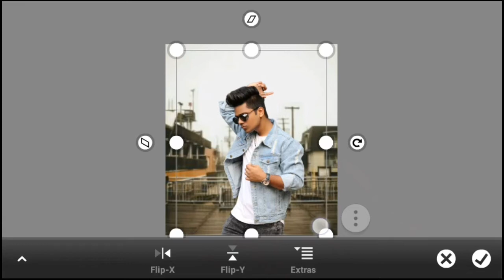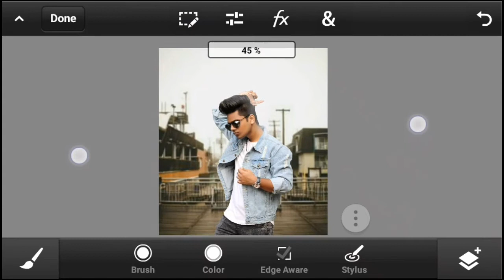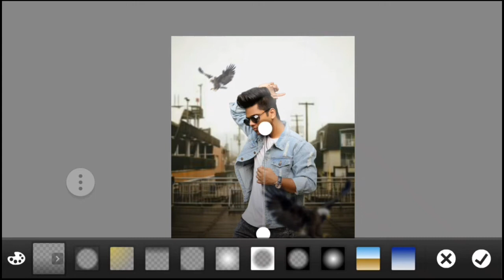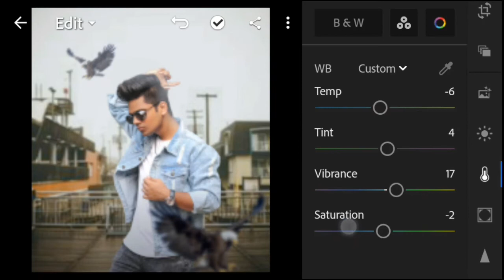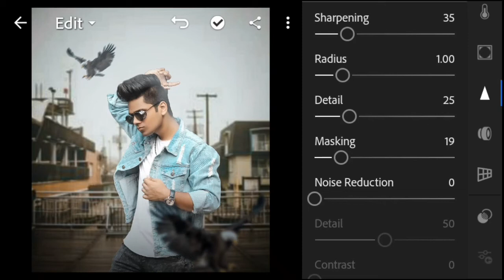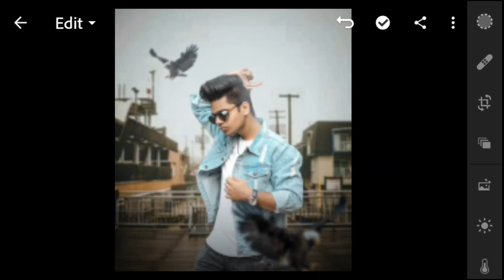Ps Touch editing | Realistic eagle concept photo editing in mobile | Photoshop mobile edit 🔥🔥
Hay guys ..
It's a easy Photo editing tutorial..
°keep supporting & Please subescribe.

By watching the video you all can learn how to edit...

Best PS Touch manipulation
editing

Photoshop mobile editing tutorial

Photoshop mobile

fantasy manipulation

photoshop tutorial

ps touch download

ps touch apk 2020

ps touch background blur

ps touch background editing

ps touch best editing

manipulation tutorial

manipulation edit

how to edit in ps touch

manipulation effect

easy way edit on ps touch

ps touch photo manipulation

ps editing mobile

PS touch

PS Touch manipulation edit

PS Touch high Quality edit

PS Touch download

lightroom

Lightroom edit

Lightroom preset

Lr

Ps touch rim light edit

Rim light effect

How to do rim light effect

Rim light effect in easy way

Snapseed red tone

Snapseed

Ps touch red tone edit

Red tone photo edit

Ps touch sun light effect

Sun light effect photo editing

How to do sun light effect

Sun light edit

Sun light

Ps touch Download Android 9.0